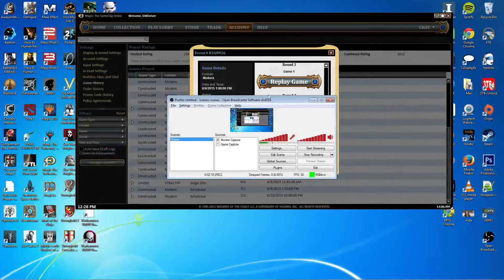Modern Daily #4 - RWG Burn (Match 4)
Watch me do a quick recap of my fourth Modern Daily, with a special opponent in the last round.